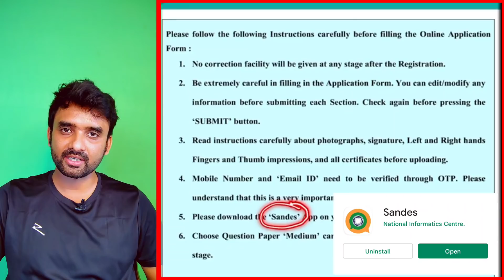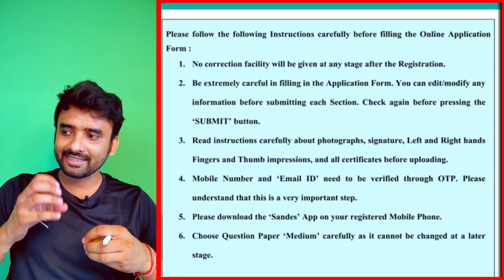NTA (NEET 2022) Official Notification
NEET 2022 Class 11th Educational Qualifications
NEET 2022 Application Form Correction
What is neet correction
What is state of eligibility in NEET 2022
Neet 2022 Councelling procedures
neet UG Councelling procedures 2022
How do I check my NEET UG 2022 result
How many marks are required in NEET for BAMS
What are the documents required for NEET exam
What is the last date of NEET Form 2022
How do I fill my NEET online application
How can I download NEET Form 2022
How to Apply neet 2022 exam online
 Neet Application form ko Apply Kaise kere How to Apply Neet 2022 Online Application form,neet form filling 2022 neet online application form 2022
How to Fill NEET 2022 online Application form